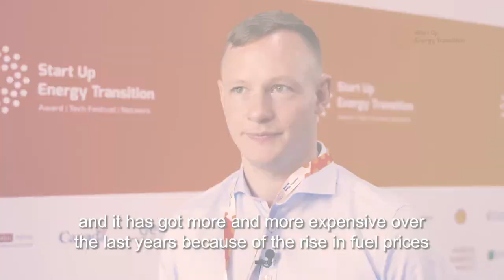StartUp GET 2019 Winners - Jakob Hornbach from Bodawerk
Jakob Hornbach from Bodawerk, Uganda (Category 4: Innovative Mobility) explains how a small change applied many times can give greater returns.

Bodawerk develops solutions for sustainable e-mobility in East Africa, based on the most common means of transport there: the motorcycle, called Boda Boda. This responds especially to the high fuel costs and increasing air pollution in cities such as Kampala. Bodawerk produces E-Bodas and converts used motorcycles to electric drives. In addition, they rent batteries and offer other motorcycle services. Bodawerk is thus facilitating the entry into e-mobility in East Africa.

Further information on the SET Award 2019 with its winners and finalists is available